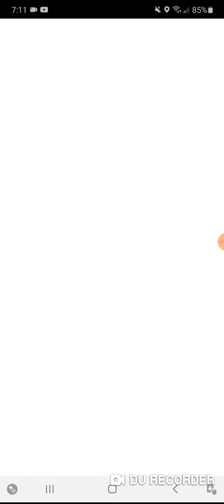Pokemon Go Video Clip #13 (5.16.21) - Danny the Man Parker